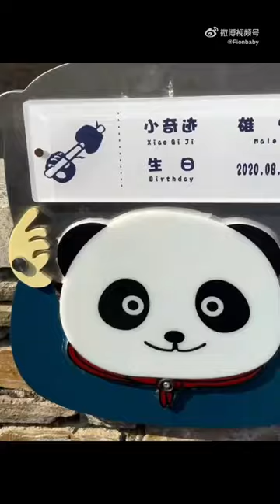Xiao Qi Ji official Name Plate & Pool Dips!!🩵💦🧸👑💦🤩 1.18.24